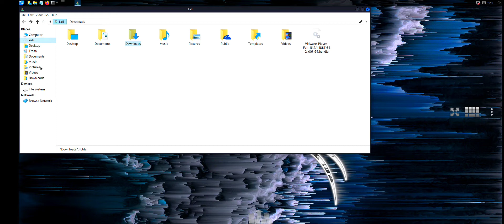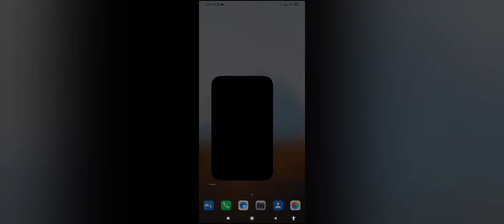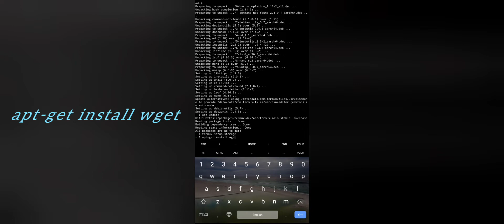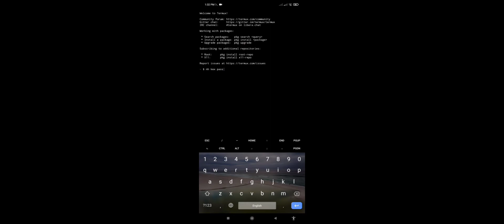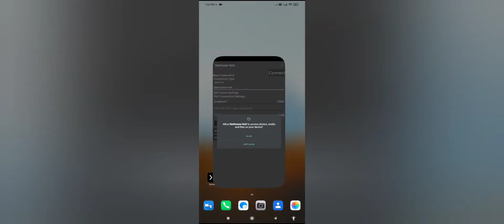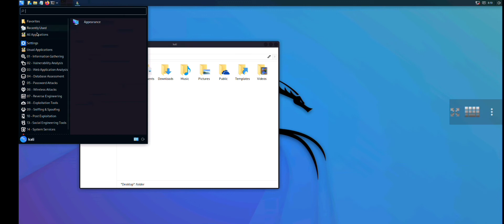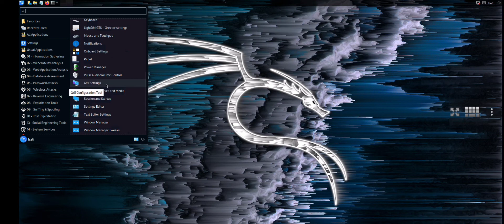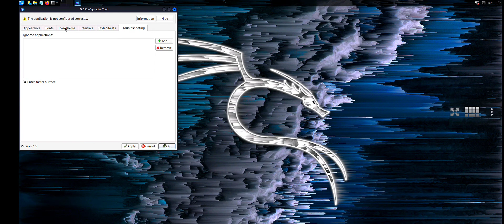How to install Kali nethunter Full version on android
Install full version of Kali nethunter on Android.

Note:-Dont install termux from playstore.Because that is outdated version.apt update doesn't works.

"Commands"

* apt-get update

* apt-get upgrade

* termux-setup-storage

* apt-get install wget

* chmod +x install-nethunter-termux

*   ./install-nethunter-termux

* nethunter kex passwd

☝️These commands should be only use installing kali for the first time☝️.

 * nh kex

 ( This command should be use each time to start kali )

 *nh kex stop

( This command should be use each time to stop kali )